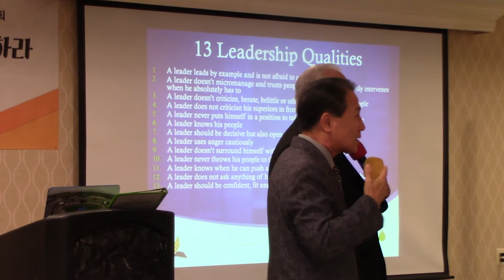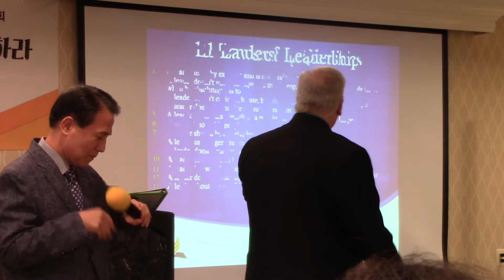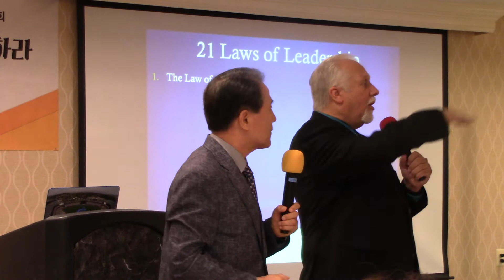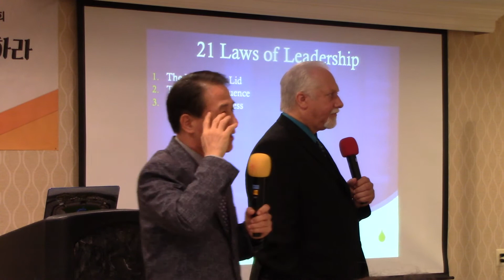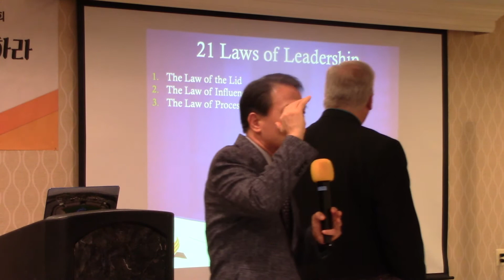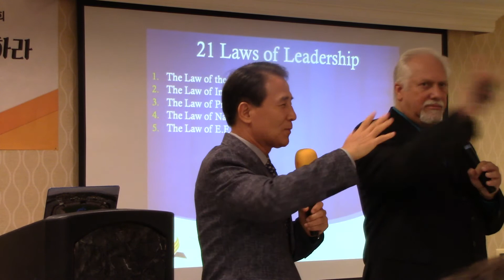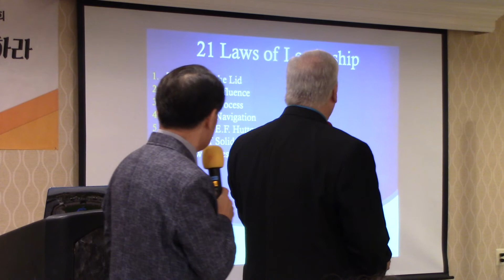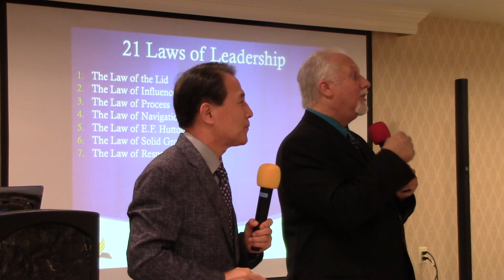9/18/2019 미주교회협회지도자연수회 (워싱턴디씨)